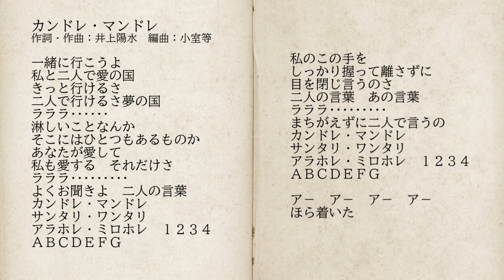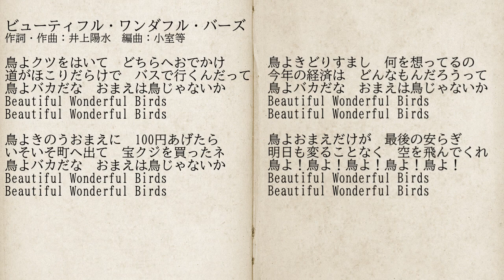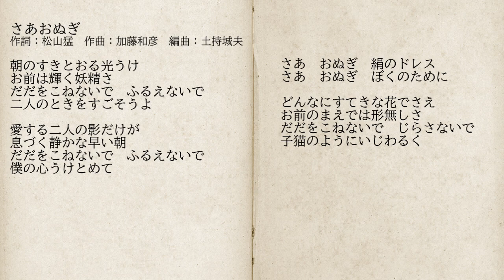井上陽水 ／ アンドレ・カンドレ シングル・コレクション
井上陽水は、「アンドレ・カンドレ」として1969年にデビュー。
「アンドレ・カンドレ」時代のシングル3枚 全６曲のコレクション。

「カンドレ・マンドレ」という、よくわからない言葉。
どんな意味があるのかは不明だけれど、歌詞を読んでいくと、
二人が愛の国へ行く時の呪文、魔法のことばのような。

深い意味などない。
言葉あそび。
なんか、ちょっと、こう、クセになりそうな。
若い人達の間で流行りそうな、そんな気がしなくもない。
それが、井上陽水のセンスなのだ。

「二人」「愛」「夢」というキーワードとともに、
二人で愛の国へ旅をするという印象が強く残った。

コレって、のちに井上陽水と改名して出来た曲、
「夢の中へ」「闇夜の国から」に繋がっているよね？
などと、思いを馳せた。

ワタシは、買ったばかりのCDを聴く時には、歌詞カードを
見ながら楽しみたいタイプです。
歌詞は、フレーズごとじゃなくって、しっかりと。
1曲を通して、まるで本を読むように。でないと、ワカンナイ。

今回、動画を配信するにあたり、こんな風に楽しめたらいいかも。
という発想で、動きがない、歌詞を掲載するスタイルで表現してみました。

音源は、1991年12月11日発売された「NO SELECTION 井上陽水全集」からです。
井上陽水の若かりし頃、「アンドレ・カンドレ」の作品をお楽しみください。
次回は、1970年代のレアな曲をセレクトしてお届けする予定です。

「NO SELECTION 井上陽水全集」シリーズは少し、ホント長く続くので、
ご視聴いただくみなさんも、何か飲むとか、煙草でも吸うとか、少し休み
ながら、リラックスして、楽しみにしていてください。
ワタシ自身が楽しみながら、お届けしたいと思います。

1st シングル「カンドレ・マンドレ」
1969年9月1日 発売
01. カンドレ・マンドレ
　 作詞・作曲：井上陽水　編曲：小室等
02. 終りがないのは

2nd シングル「ビューティフル・ワンダフル・バーズ」
1969年12月5日 発売
01. ビューティフル・ワンダフル・バーズ
02. 闇の中で

3rd シングル「花にさえ、鳥にさえ」
1970年10月1日 発売
01. 花にさえ、鳥にさえ
　 作詞：松山猛　作曲：加藤和彦　編曲：土持城夫
02. さあおぬぎ

収録曲：
01. カンドレ・マンドレ 00:00
02. 終りがないのは 02:38
03. ビューティフル・ワンダフル・バーズ 06:12
04. 闇の中で 08:43
05. 花にさえ、鳥にさえ 11:35
06. さあ、おぬぎ 14:26

検索しても見つからなかったという経験がある方もいらっしゃるのでは
ないでしょうか。そんな作品の歌詞も掲載しています。
じっくり、ゆっくり、何度でもお楽しみください。